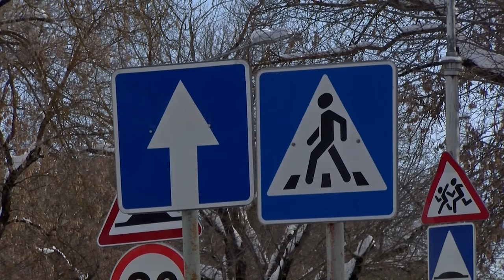ДТП в Сарове 12 – 18 февраля